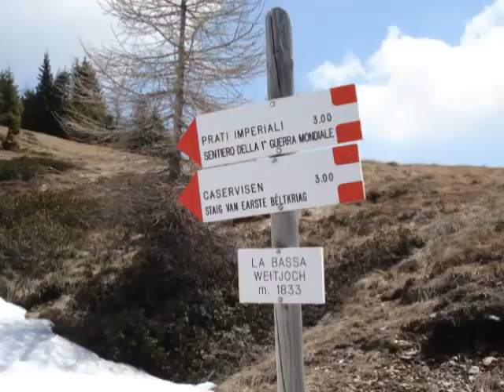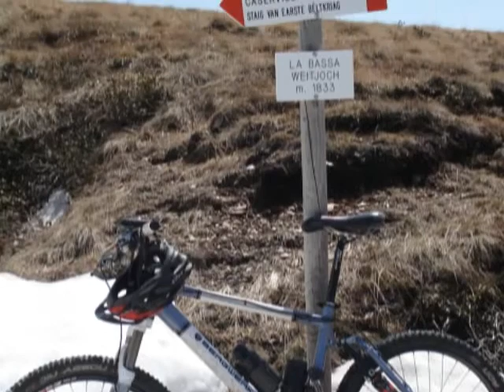MTB-LAVA-LEVICO.mp4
MTB-Lava.nl in Noord Italië / Zuid Tirol